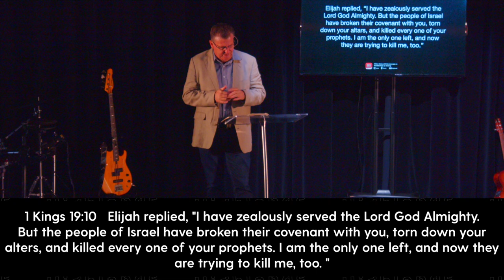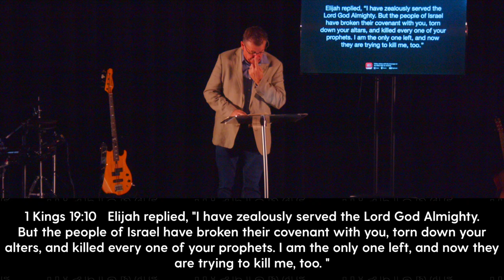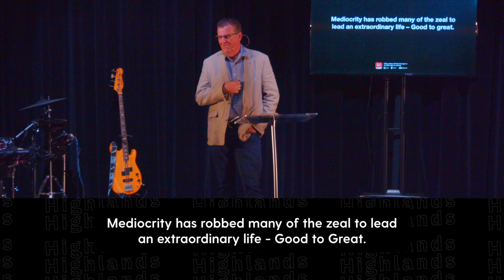A Reason To Jump Out Of Bed Highfields | Ken Wootton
Join us as we listen to our latest message, featuring Ps Ken Wootton!